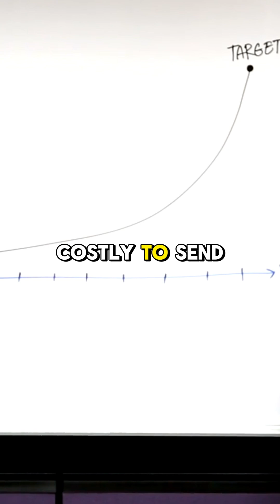Signaling Games in Romantic Relationships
Dating is strategy with feelings attached. Discover how signaling games explain flirting, commitment, and why honesty can be a calculated move. 💘🎭